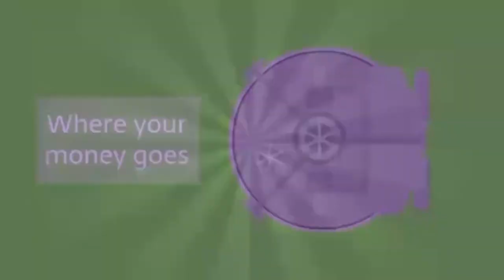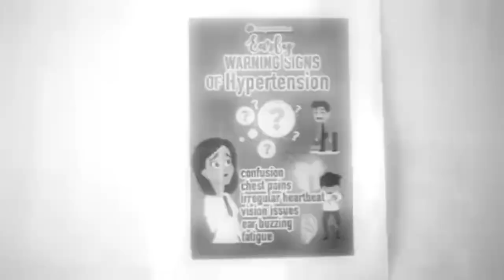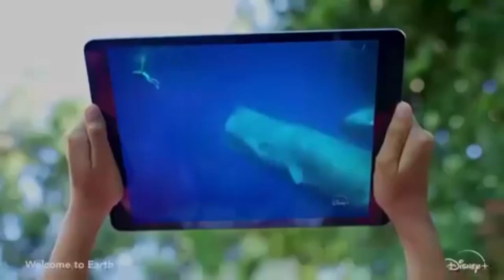Premier Wheatley Lashes out at Vere Brown's Call for the Order-In-Council